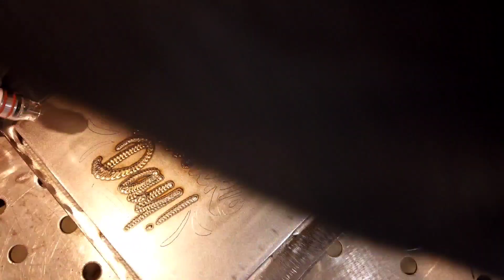Ian Milligan Spotlight Series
Take a look into the world of Ian Milligan.

Check out over 250 options for MIG nozzles, TIG cups, and TIG torches available